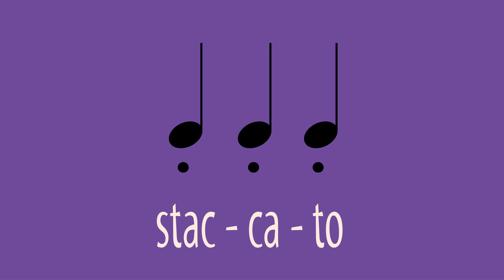Dynamic Mini Series - Staccato [Ep. 3] - Music Matters Kids!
Tip toe with JAQ as she demonstrates Staccato notes. With a little dot under (or over) a notehead we play or sing the notes separated and shortened.
Welcome to Music Matters with JAQ [Music Matters Kids!] where we explore and discover music in all its various shapes and forms! From rhythmic practice to songwriting, join JAQ on our educational adventures! ​It's music education with a twist; learn something new about music and have fun in the process!

Let's make wonderful music together!